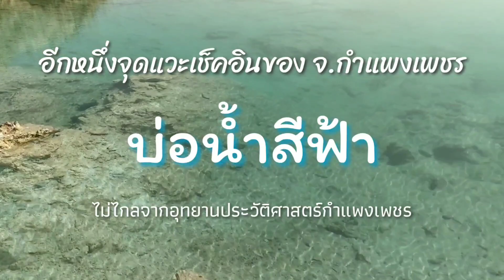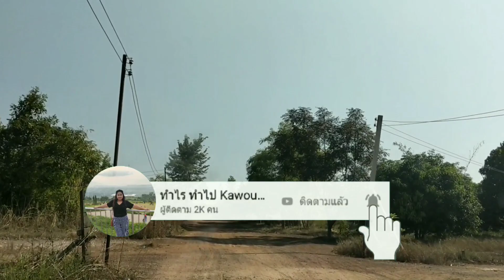สระมรกตกำแพงเพชร (บ่อน้ำสีฟ้า) |ที่ถ่ายรูปชิคๆเก๋ๆ ใกล้อุทยานประวัติศาสตร์กำแพงเพชร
สระมรกตกำแพงเพชร (บ่อน้ำสีฟ้า) ตั้งอยู่ที่ ต.หนองปลิง อ.เมือง จ.กำแพงเพชร แถววัดศรีโยธิน ไม่ไกลจากอุทยานประวัติศาสตร์กำแพงเพชร ลักษณะเป็นบ่อดินลูกรังขนาดใหญ่ มีน้ำในบ่อเป็นสีฟ้าครามไล่สีสวยงามเหมือนน้ำทะเล
**จุดสังเกต** ซอยที่จะไปถึงบ่อน้ำจะอยู่ฝั่งตรงข้ามโครงการก่อสร้างสำนักชลประทานที่ 4 เลี้ยวเข้าไปเลยค่ะ ปากซอยจะมีบ้านคน เส้นทางในซอยเป็นทางดินลูกรัง ให้ขับตรงมาเรื่อย ๆ จะเริ่มเห็นลักษณะของบ่อน้ำ
สำหรับพื้นที่ของบ่อน้ำดังกล่าว เป็นบ่อที่เมื่อก่อนมีการขุดดินไปขายจนเกิดเป็นบ่อขนาดใหญ่ และมีบ่อลูกรังติดกันหลายบ่อ แต่มีบ่อแรกบ่อเดียวที่สวยงาม ตามข่าวมีนักวิชาการมาตรวจสอบแล้วพบว่าน้ำมีความเป็นกรดสูงและค่อนข้างลึก จึงไม่ควรลงเล่นน้ำ
บ่อน้ำสีฟ้าแห่งนี้ยังไม่ได้มีการพัฒนาเป็นสถานที่ท่องเที่ยวอย่างจริงจัง เพราะเป็นพื้นที่ของเอกชน หากใครชอบถ่ายรูปที่นี่ก็เป็นอีกหนึ่งตัวเลือก เมื่อเดินลงไปบริเวณพื้นดินสีขาวที่มีทางเดินเป็นทางดินเล็ก ๆ ลงไปใกล้กับน้ำจุดที่ตื้นที่สุด จะเป็นจุดถายภาพที่ชิค ๆ เก๋ ๆ อารมณ์เหมือนยืนบนหาดทรายในทะเล